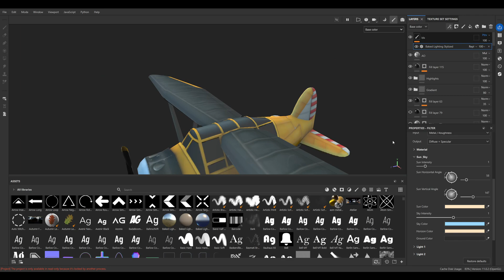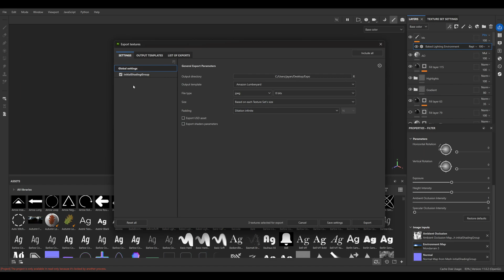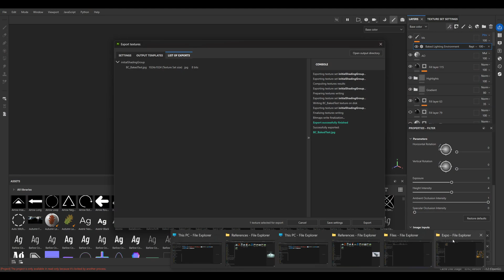Substance Painter Bake Lighting Filter: Stylized vs Environment Explained!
In this quick tutorial, I walk you through two powerful lighting styles in Substance Painter: Baked Lighting Environment and Stylised Lighting. Learn the difference, when to use each, and how to achieve amazing results in your game textures.